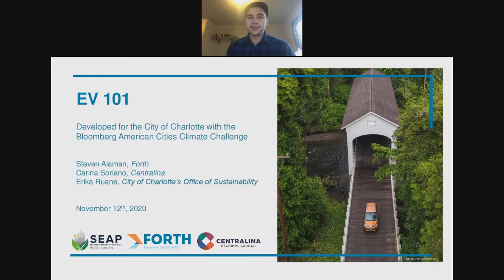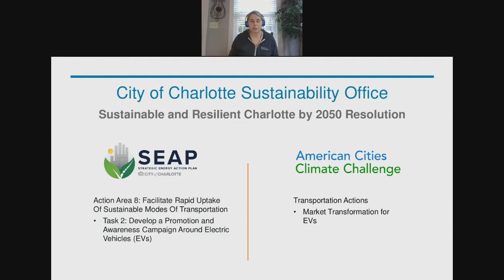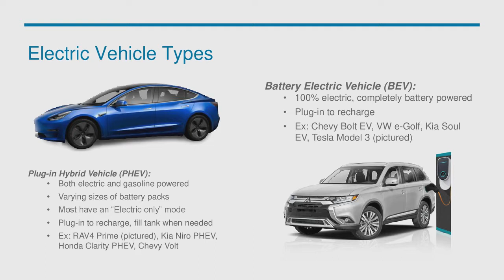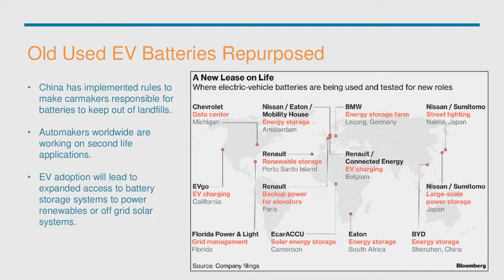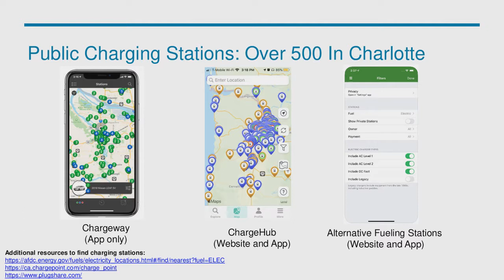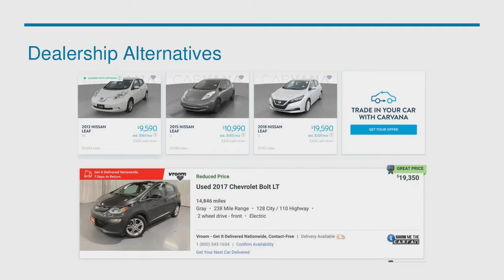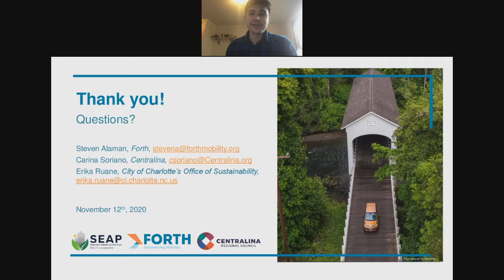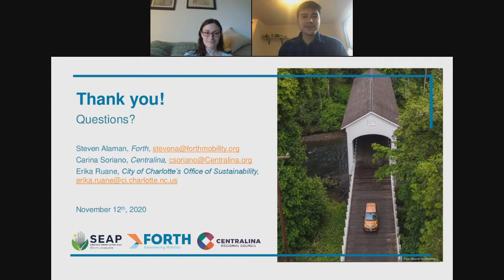Charlotte Electric Vehicle Education 101 Presentation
In this webinar Forth, Centralina, and the City of Charlotte's sustainability office discussed the basics of electric vehicles and tell you more about our program to increase electric vehicle accessibility in Charlotte and where you can test drive an electric vehicle.